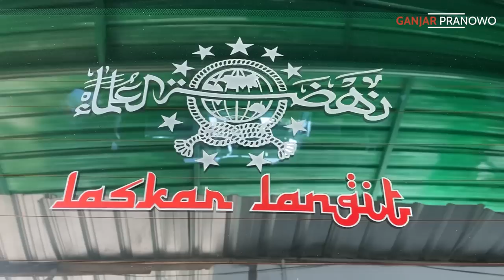BEBEK KLATHAK MASAKAN GUS MUWAFIQ PALING JUARA